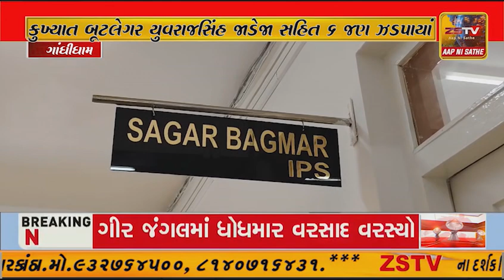ગાંધીધામ ની ગળપાદર જેલમાં દારૂની મહેફિલ માણતા ૬ જણ ઝડપાયાં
ગાંધીધામ ની ગળપાદર જેલમાં દારૂની મહેફિલ માણતા ૬ જણ ઝડપાયાં @zstv